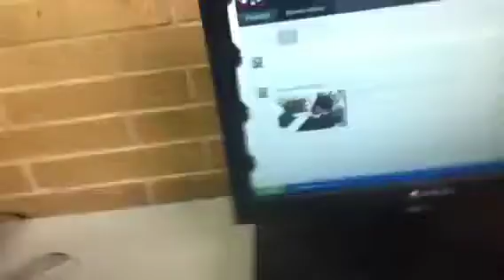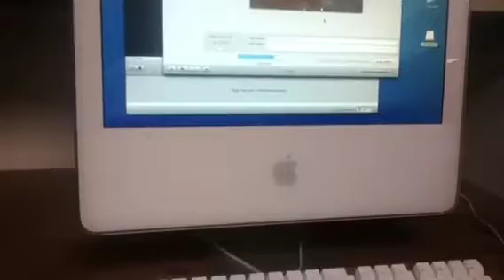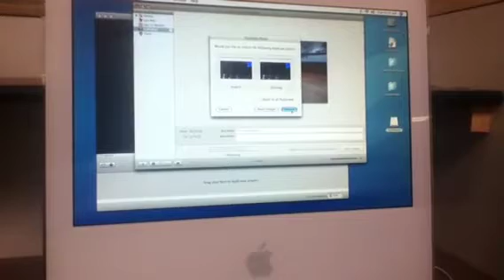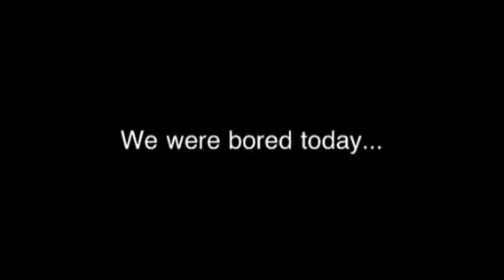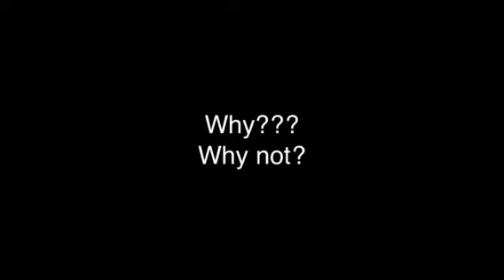Behind the scenes week 2: 1/14/13-1/18/12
Our behind the scenes video for our second week of our film class